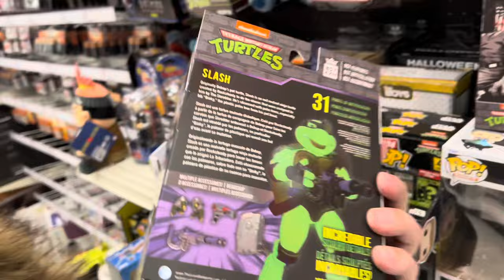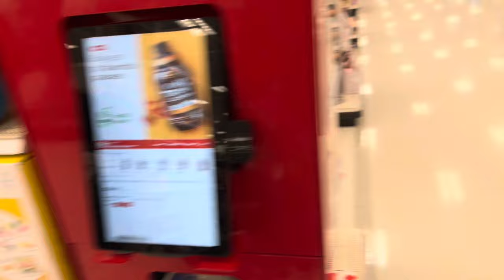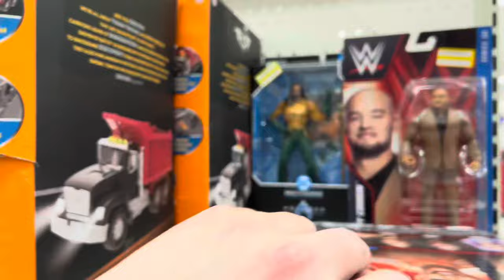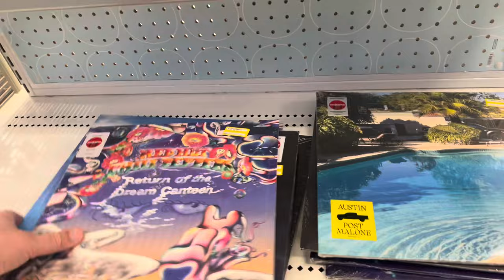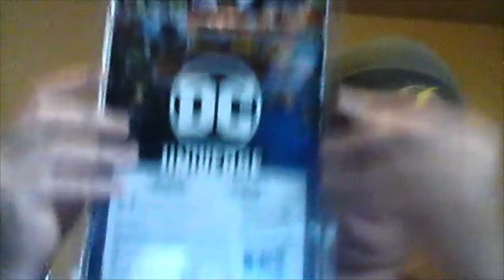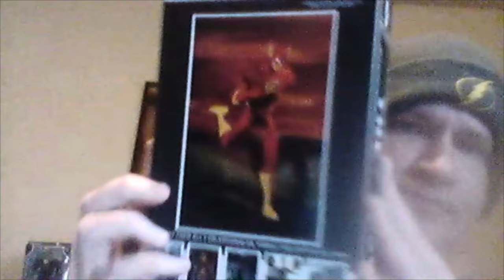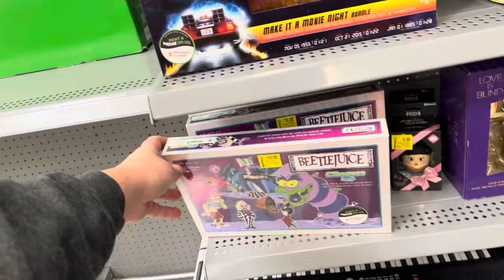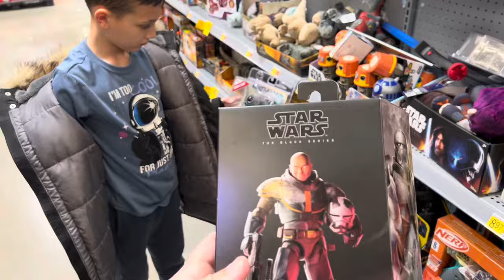🔴 TOY HUNT | Objective Find NECA Haulathon, Ross Deals, NEW Hasbro GI Joe, & Batman Animated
Toy Hunting Milwaukee Wisconsin and surrounding areas and towns. On the look out for Neca Haulathon, new marvel legends, gi joe, and animated Batman figures.

YOU WILL BE FEATURED IN MY TOY HUNT VIDEO AND ENTERED INTO QUARTERLY GIVEAWAY

Colin | @ECcollecting

SNEAKERS PAGE